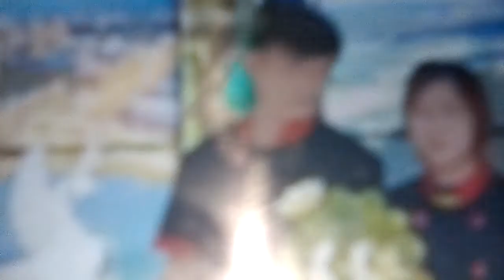VietNam-Great Cooking Contest-My friends -Mankey Baby YoYo